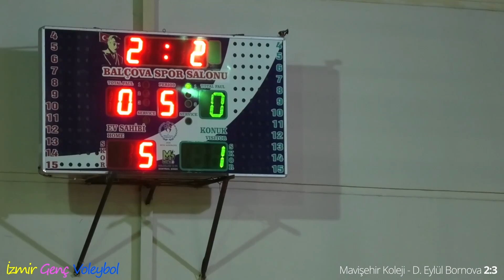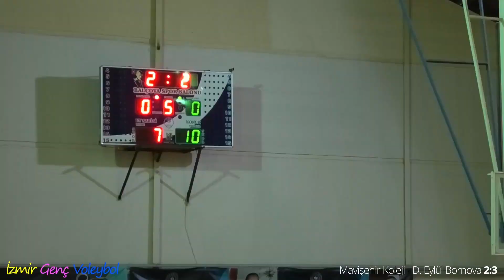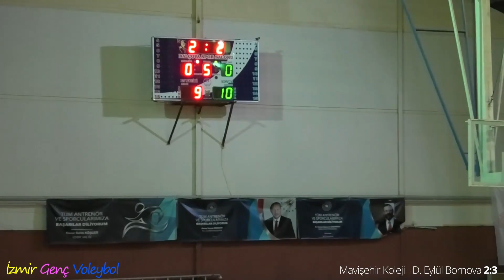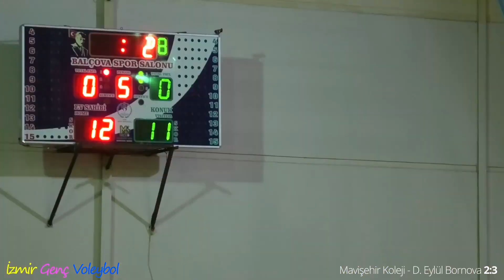Süper 5. Set! Mavişehir Koleji - Dokuz Eylül Bornova Yıldız Kızlardan I Full Heyecan.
İzmir Balçova Spor Salonunda Oynanan Mavişehir Koleji - Dokuz Eylül Bornova Yıldız Kızlar Voleybol Karşılaşmasını Dokuz Eylül Bornova  3:2 Kazanmıştır.